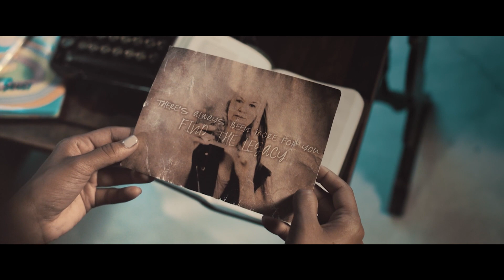In Over My Head Cover | Shoreline Creative | Shoreline Church ATX